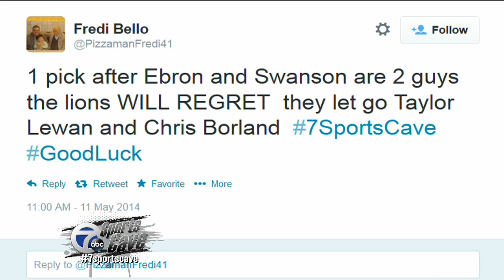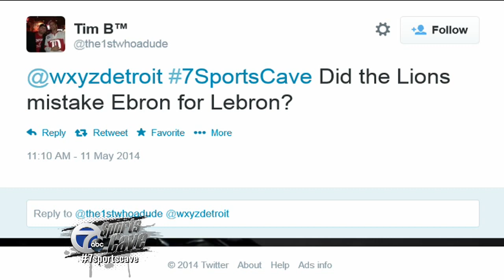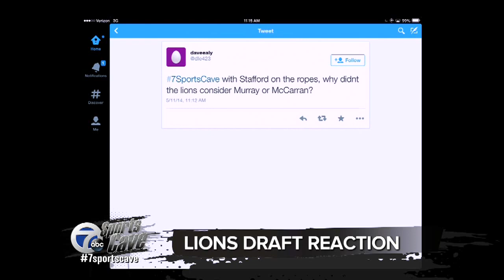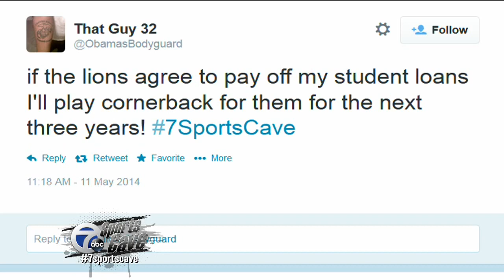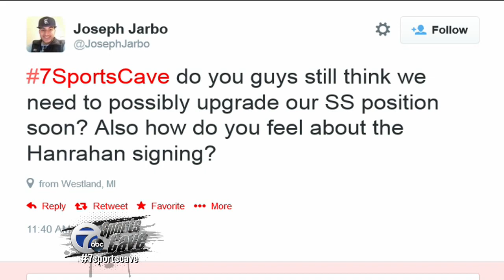7 Sports Cave Full Episode: May 11, 2014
John Niyo of The Detroit News and Mike Stone of 97.1 The Ticket join Brad Galli in studio to break down the Lions' 2014 draft class. Plus, David Solano goes one-on-one with Lions first-round pick Eric Ebron, and Tigers pitcher Joba Chamberlain joins us LIVE from Comerica Park.